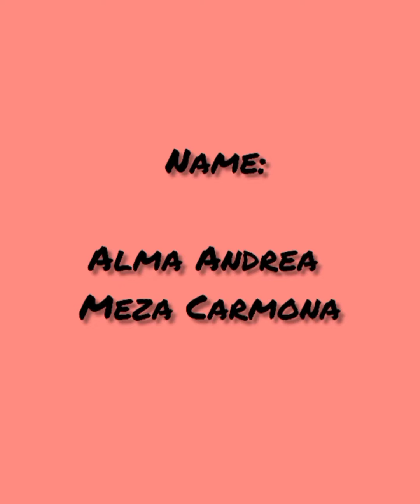ANDREA MEZA: Get to Know the Miss Universe 2020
Andrea Meza of Mexico is Miss Universe 2020.

photo credits: ig/andreamezamx